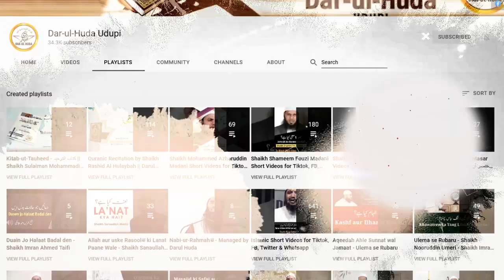468 - Journalistic Translation - Dr. Abu Mazhar Khalid Siddiqui - Darul Huda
Speaker : Dr. Abu Mazhar Khalid Siddiqui

Translation Studies is a field of study that deals with the theory, description, and application of translation. Because it examines translation both as an interlingual transfer, and as an intercultural communication, Translation Studies can also be described as an inter-discipline which touches on other diverse fields of knowledge, including comparative literature, cultural studies, gender studies, computer science, history, linguistics, philosophy, rhetoric, and semiotics.

The skills of translation are becoming ever more important and desirable. Today’s multicultural and multilingual society demands effective, efficient, and empathetic communication between languages and cultures. That’s important for various reasons, which we’ll now explore.

DAR-UL-HUDA plans to Start a:

- Studio
- Clothes Bank
- Bore-well Project